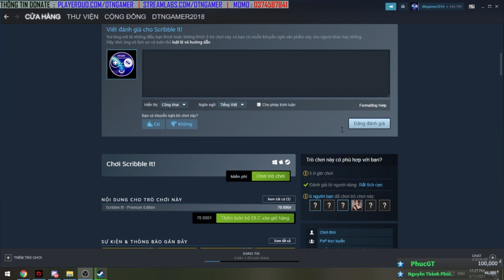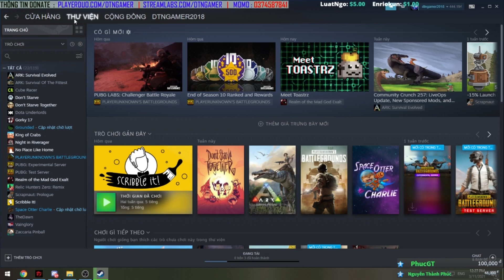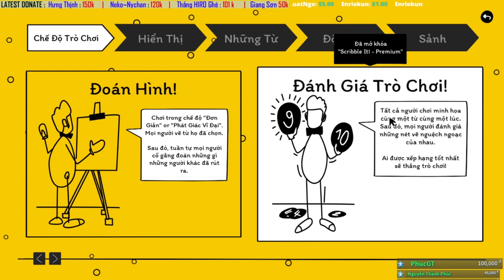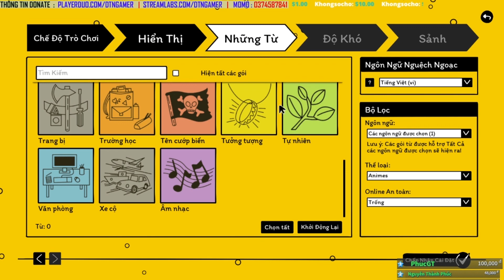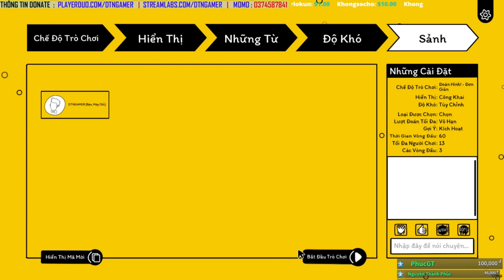Tải Ngay SCRIBBLE IT : GAME CÓ TIẾNG VIỆT COOP 16 NGƯỜI, MIỄN PHÍ TRÊN STEAM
SCRIBBLE IT : GAME CHƠI VUI COOP 16 NGƯỜI, MIỄN PHÍ TRÊN STEAM